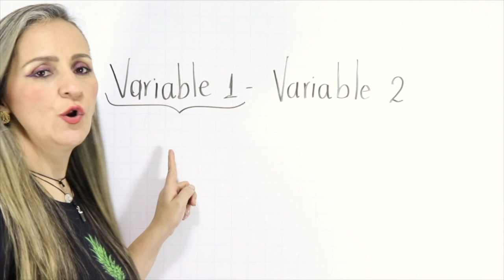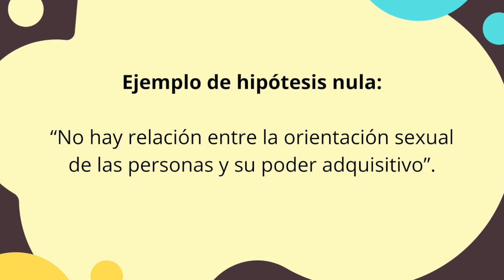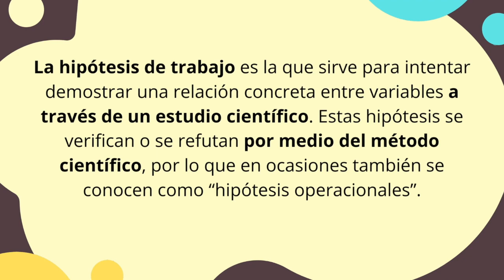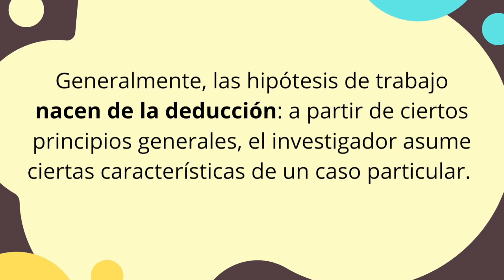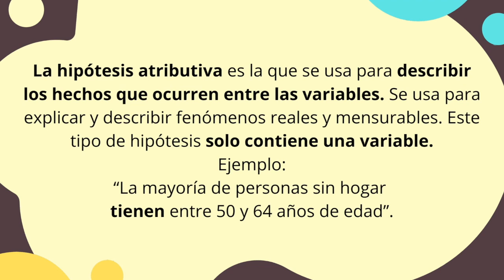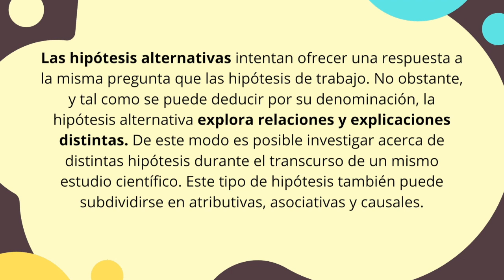TIPOS DE HIPÓTESIS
Para redactar una hipótesis es muy importante saber qué tipo de hipótesis se va a plantear. Aquí te enseño los tipos de hipótesis que hay.